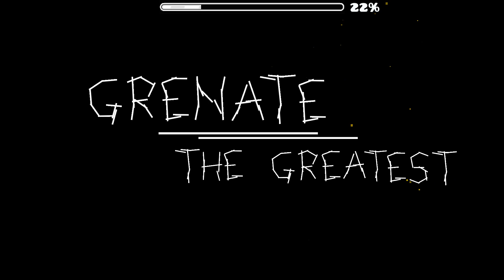The Greatest [Demon] - Grenate - Geometry Dash 2.11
Considering I haven't really played the game and especially user levels for a while, I forgot a whole bunch of stuff to have been used or made or showcased in them, but I haven't forgotten Prickly Pear. Not only because it looked awesome, but also because I remember my frustration for its gameplay, a very fast, not easy-to-red and timing-focused one. Of course this one level by Grenate, using the same song, reminded me a lot of Prickly Pear, but the gameplay of this one is a lot easier to read, the level is less bright and apart of the last 4x part it's pretty fine with logic of speeds used. Generally I'm absolutely not a fan of the song, as well as with Crystal Tokyo, used in Metropolis by Desticy, so this level would become a little problematic for me to enjoy in case I don't beat it quickly. But I did, so we're good. Designs are rather simple yet good looking. Grenate says in description the level is heavily inspired by Suixam and I can see that clearly. There are a few odd gameplay spots, for example the green orb in the UFO spam and then the gravity portal making the orb skippable, but Grenate told me he fixed them. Good level, definitely a feature-worthy one, if you ask me.

Level Info:

• Name: The Greatest
• Creator: Grenate
• Difficulty: unrated (at the moment of me beating the level); Easy Demon 10* (personal rating). Sent for Demon 10*.